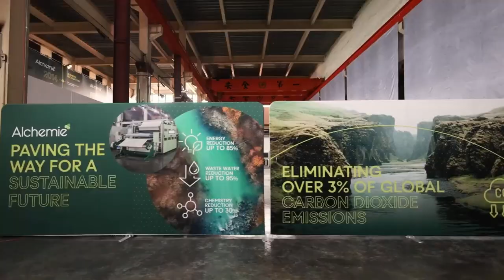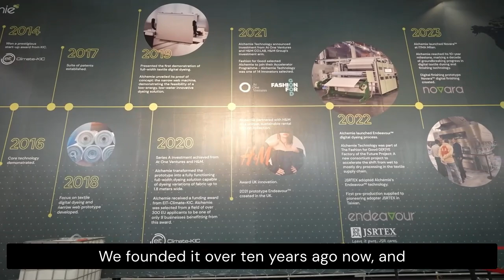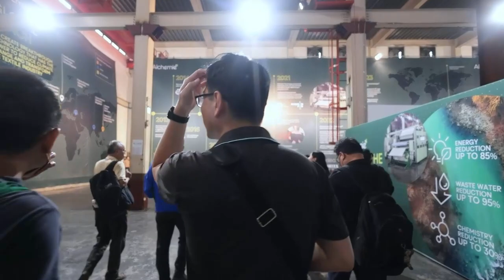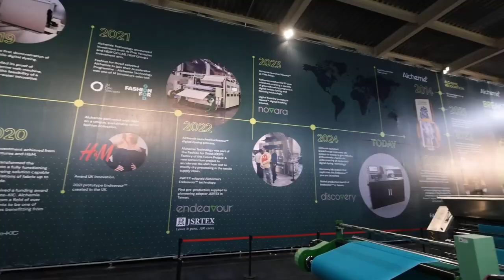Alchemie Technology Endeavour Digital Textile Dyeing Production Launch: Recap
From April 10th to 12th 2024 Alchemie welcomed global apparel and fashion brands, textile industry leaders, partners, and dye houses to experience our groundbreaking Endeavour low-carbon digital textile dyeing production for woven polyester, a seamless end-to-end process that redefines sustainability in fashion.

Check out the recap below to see how it all unfolded...